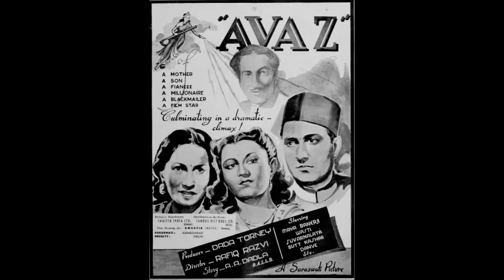AWAAZ (1942) - Naach naach re man pankhi tere saajan aayenge - Rajkumari Dubey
Lyrics: Ramesh Gupta/Kabil Amritsari
MD: K C Verma/Sadashiv Neverekar